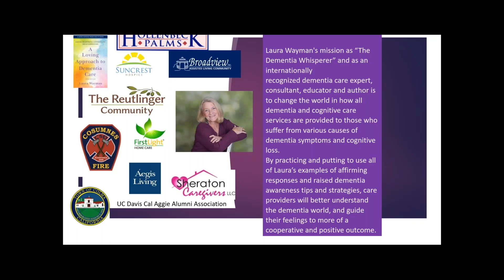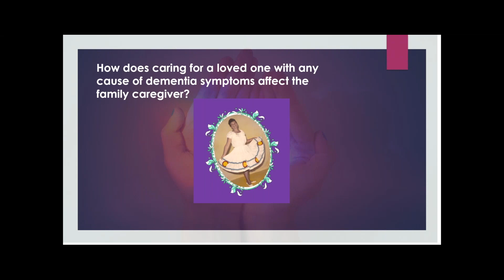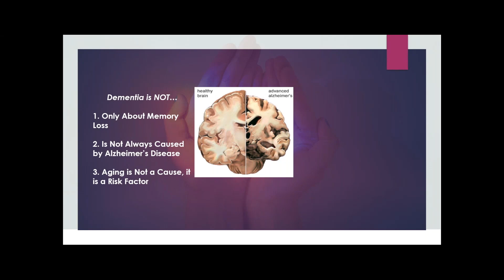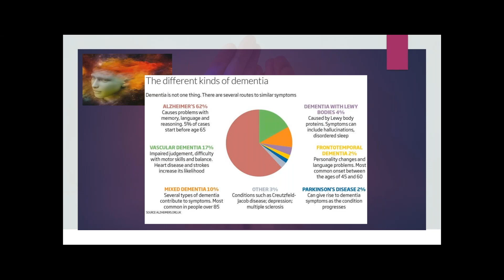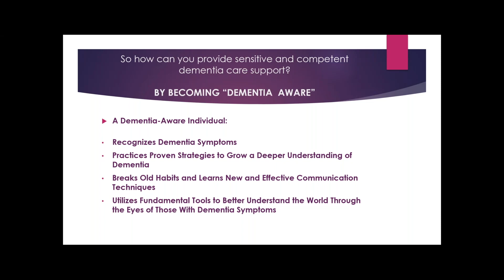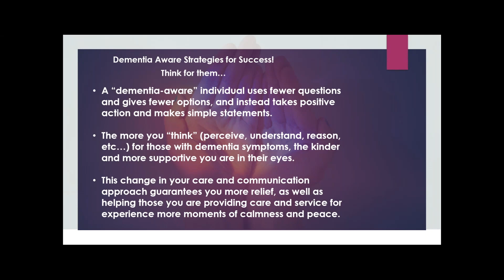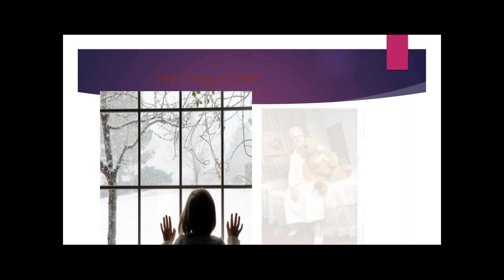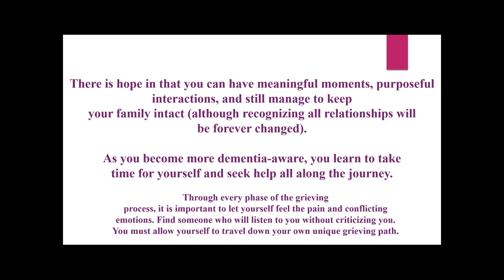The Positive Path to Dementia Aware End of Life Care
Laura Wayman is an accomplished keynote speaker, author, trainer, and a dedicated Gerontologist. She holds an A.A. degree in Gerontology and has earned Social Services Designee Certification. She is dedicated to making a positive impact on the world of dementia and cognitive care services.